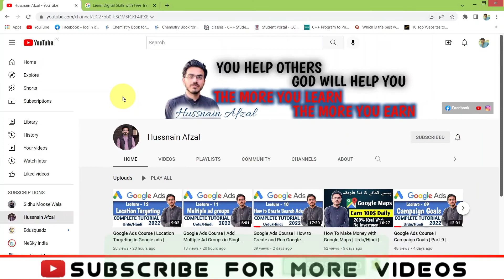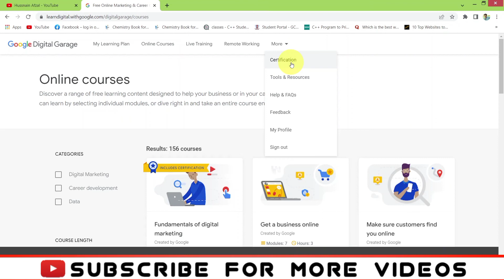Online Earning Without Investment | Make Money Online in Pakistan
Google Digital Garage in Urdu/Hindi | Google Digital Garage| Earn Money without investment

The Channel is created to share the ideas & tips about growth and success.
The motive of this channel , is to encourage people to learn new skills so that they can earn online and make their lives better.

Love from Hussnain Afzal.❤️️
online earning
surveys for money
paid surveys
win money online
make money online websites list by junaid khan 05
survey sites
earn money online jobboy
websites that pay you a lot of money
best surveys for money
legit surveys for money
earning app without investment
ways to make extra money online